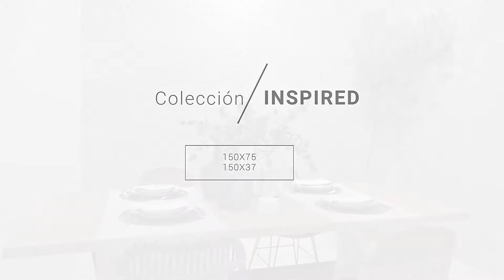Colección Inspired de Metropol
◻ Inspiración en estado puro. Disfruta del revestimiento porcelánico acabado lappato de esencia pétrea y fiel a lo contemporáneo.◻
¡Nadie se resiste a su tacto sedoso!

Inspiration in pure state. Enjoy the finished porcelain coating of essence stone and true to contemporary. ◻
No one resists her silky touch!